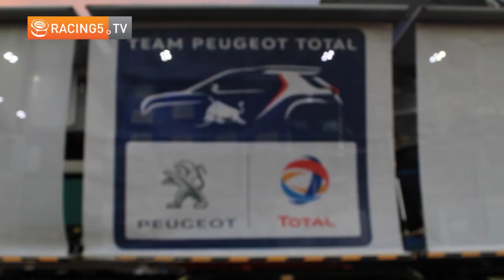[Bivouac] Team Peugeot Total en el Dakar 2015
Les tomó 25 años decidirse, pero lo hicieron. Peugeot vuelve al Dakar para esta edición 2015 y no lo hacen como si fuese algo al azar. Recordemos que Peugeot ha sido un protagonista icónico del Dakar, con el 205 Turbo 16 Dakar y el 405 Turbo 16 GR, modelos con los que ganaron 4 años consecutivos (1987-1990).

Este año vuelven con el 2008 DKR, prototipo del crossover compacto 2008. Este auto es impulsado por una planta diésel V6 biturbo de 340 HP y 588 Nm de par. Con una carrocería de fibra de carbono, un peso de 1280 kilos, una caja secuencial de 6 velocidades y tracción trasera, desarrolla una velocidad punta de 200 km/h.

Pero como el 2008 DKR no se va a conducir solo, Peugeot reclutó a los mejores pilotos del Dakar, incluyendo al frio pero muy veloz Cyril Despres, quien se pasa de las motos a los autos, el poderoso Stephane Peterhansel y al legendario "Matador" Carlos Sainz.